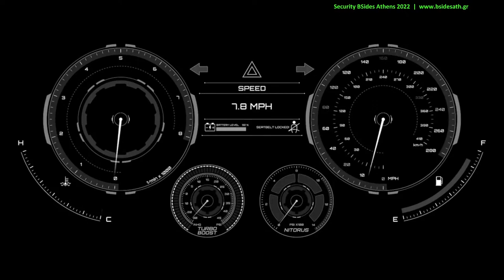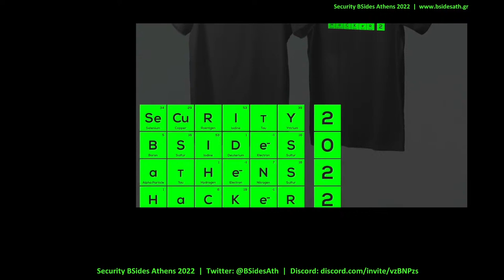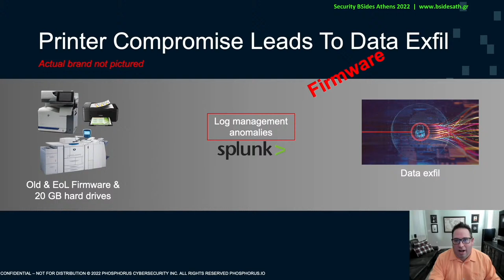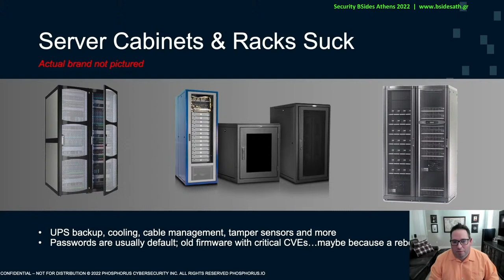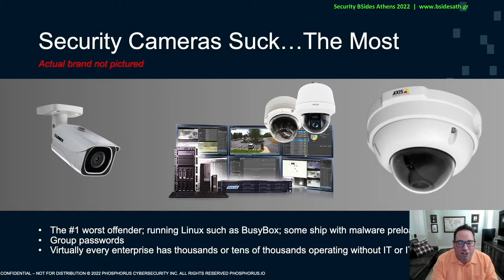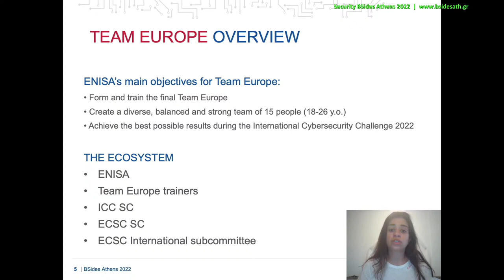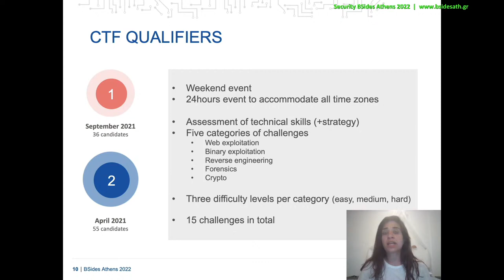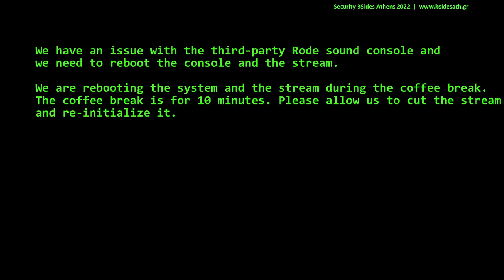Security BSides Athens 2022 (live stream part 1)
Your participation to the live stream can qualify you for a certification of attendance which can be used to claim 10CPEs. Instructions on how to qualify will be shared during the conference.

Agenda: bsidesath.gr/tracks.php
Comms: bsidesath.gr/channels.php